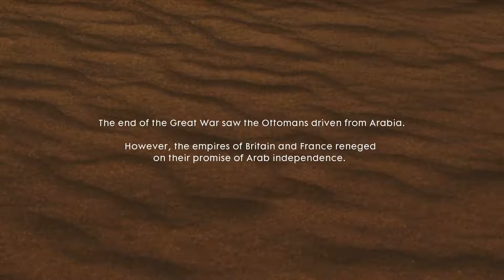BATTLEFIELD 1 Part 10 - THE END (No Commentary Walkthrough Gameplay)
Battlefield 1 Campaign Gameplay Walkthrough Part 10 includes a Review and Chapter Mission 6: Nothing is Written of the Single Player Campaign for and PC (PS4, Xbox One). This Full Game Battlefield 1 (BF1) Walkthrough Gameplay will include a Review and Story Missions.